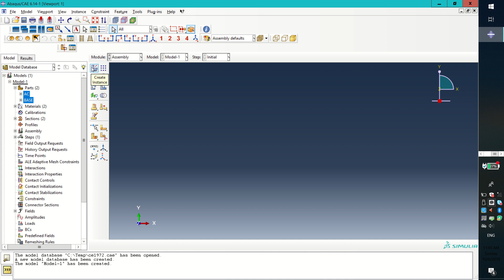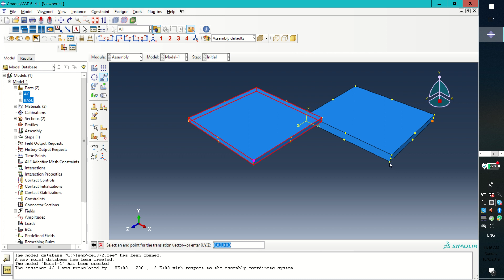How to Create 2 Layered Pavement Structure in Abaqus_Part3 Assembly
Compiling of Instances in Assembly